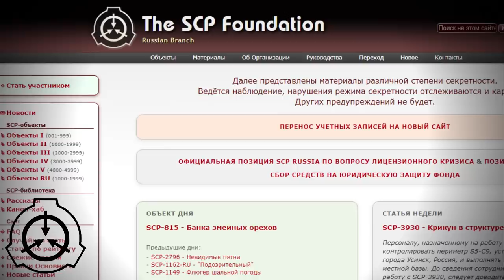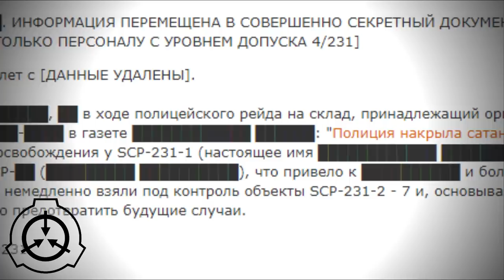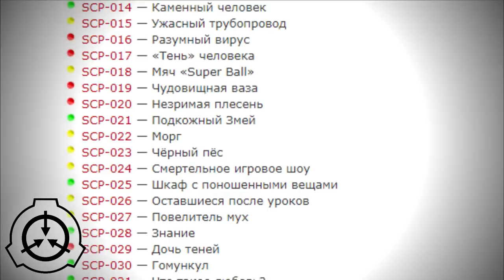Вся правда о SCP, Метаистория